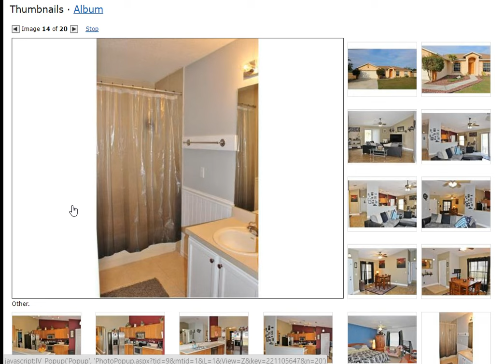La valorización de las propiedades en Miami entre 2011 y 2015, estub